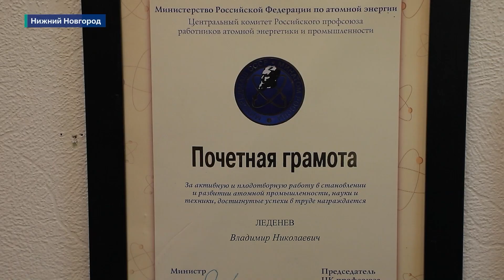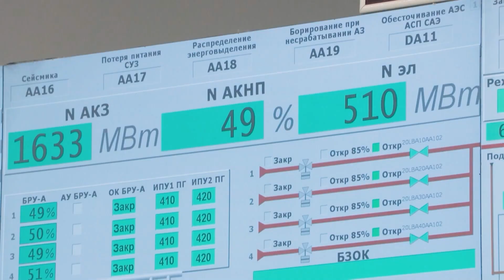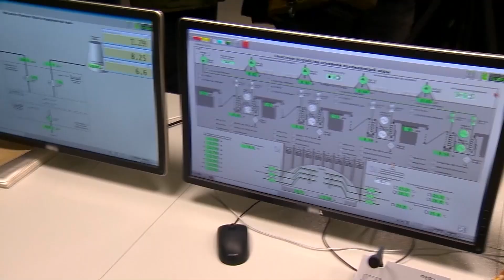У истоков АЭС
В рубрике «Семья Росатом»:

Главный инженер Нижегородского управления инженерных изысканий АО «Атомэнергопроект» Владимир Леденев. В нашем сюжете Владимир Николаевич расскажет, как он убеждал экспертов в возможности строительства четырех энергоблоков Ростовской АЭС. И насколько важно провести предварительную работу перед строительством. Также наш герой поделится тем, как отмечают Новый год в семье атомщиков.